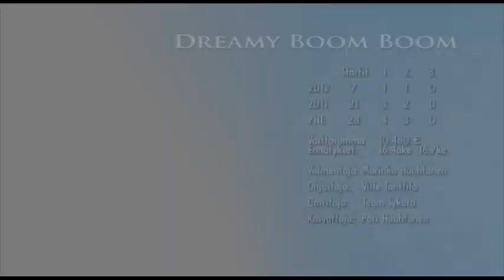Vermon Tähti - Dreamy Boom Boom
Derbyn Kevätsuosikissa tänään kilpaileva Dreamy Boom Boom on tuusulalaisen Marinka Huuhtasen valmennuksessa.